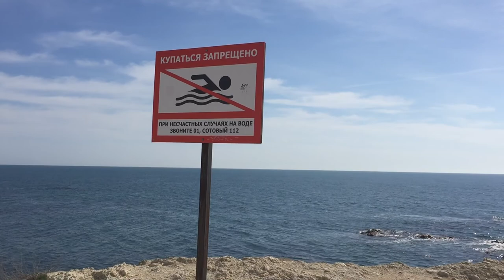Пляж голубая бухта в Севастополе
Голубая Бухта это часть поселка Казачья бухта, тот самый береговой мыс Херсоне. Рядом располагается жилой район под названием "Казачка", а в непосредственной близости 35-я бронебашенная береговая батарея.